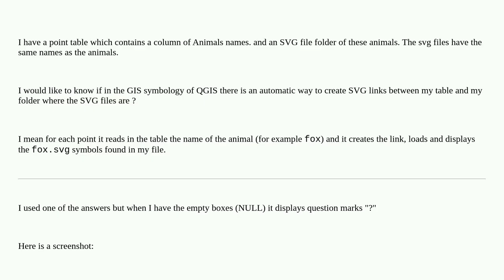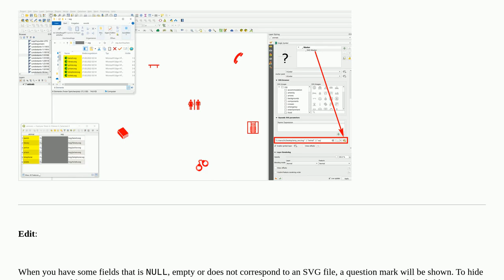Gis: Automatically loading SVG symbology using QGIS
Automatically loading SVG symbology using QGIS

A special thanks goes out to the community

  svg qgis